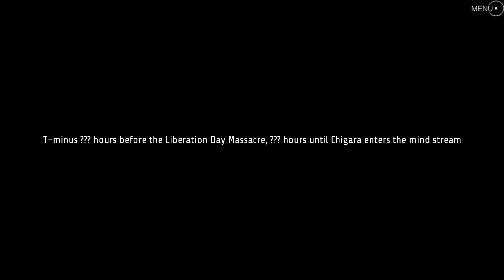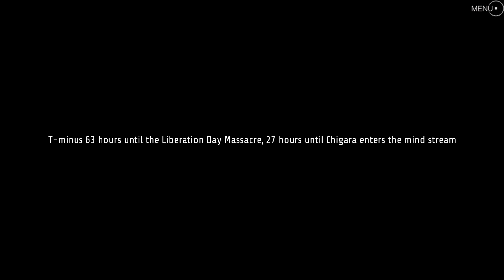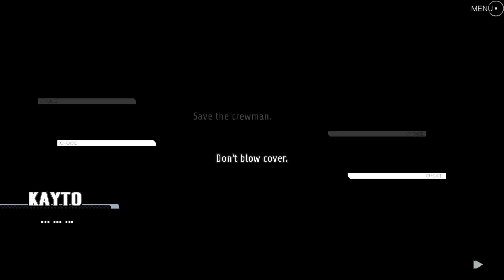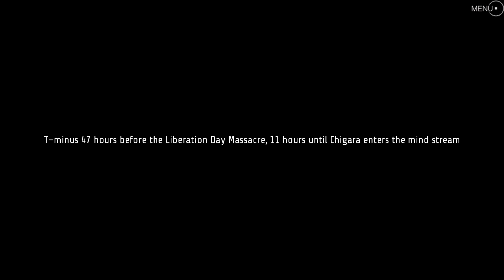Sunrider Liberation Day [RE]turn Asaga Arc Part 1 (Fail Once More)